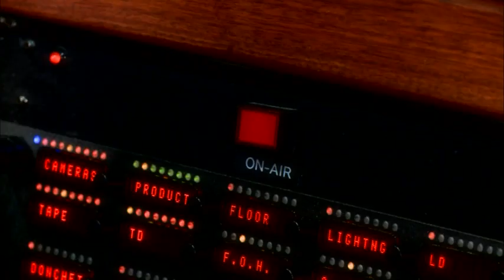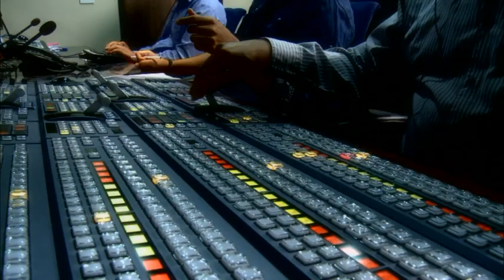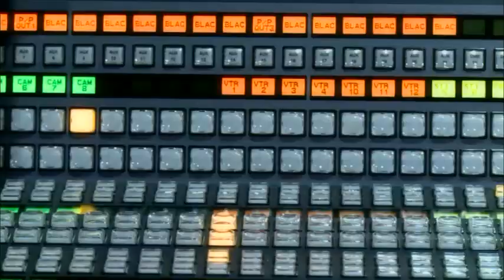Esto es Guerra - #3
Screening Room